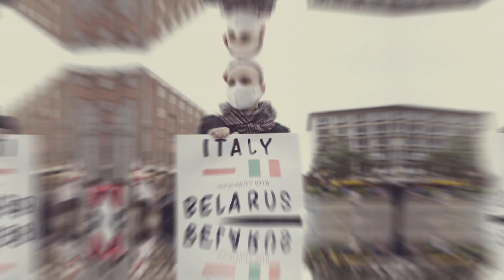Demo Cologne 1 11 2020